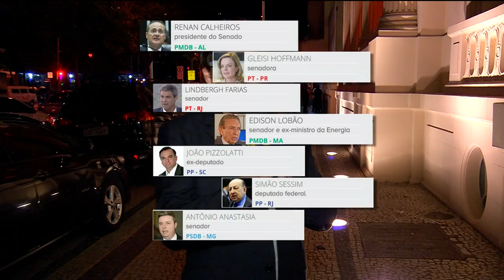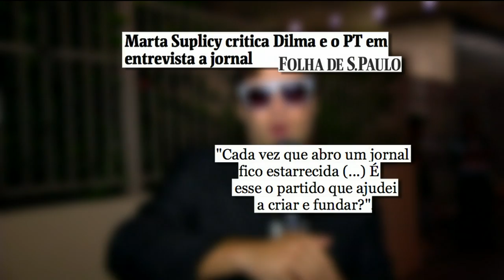PÂNICO NA POLÍTICA: MARTA SUPLICY IGNORA REPÓRTERES